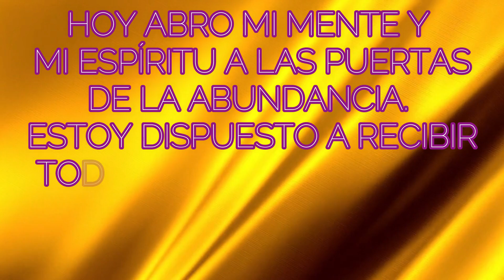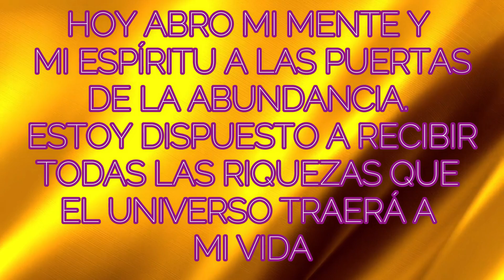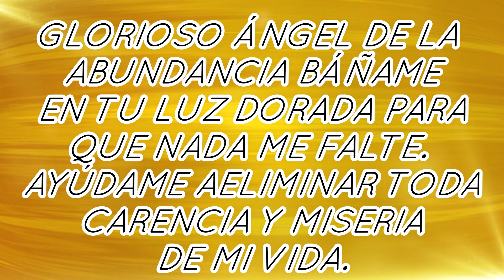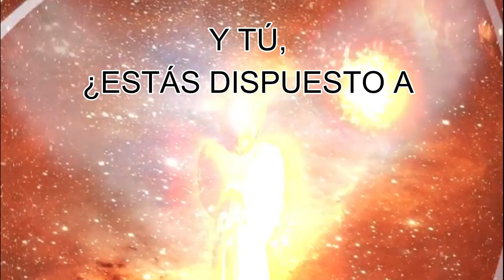MENSAJE de los ÁNGELES PARA TI DIGEON💌ABUNDIA💛PENSAR EN CLAVE DE ABUNDANCIA💛🔆enseñanza VERTI🔴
MENSAJE de los ÁNGELES PARA TI DIGEON💌ABUNDIA💛PENSAR EN CLAVE DE ABUNDANCIA💛🔆enseñanza VERTI🔴EL ÁNGEL ABUNDIA TE PREGUNTA 👉Y tu, ¿Estás dispuesto a pensar en clave de abundancia?👉DÉJAME UN COMENTARIO 💌

🙏HOY TU ÁNGEL TE DICE que LA GUÍA ANGELICAL ES💥RESOLVER💥

Esta ES una canalización angélica que te servirá en el camino al despertar,  DE DIGEON, es una canalización con los arcángeles para ti. Una enseñanza espiritual que podrás seguir cada día a través de este canal💎El mensaje de ángeles con alguno de los ángeles y los arcángeles, como hoy, que lo trae el ÁNGEL ABUNDIA te trae cada día decretos poderosos: decretos de prosperidad y abundancia, pasando por decretos positivos, decretos de la llama violeta del arcángel Zadquiel, decretos para el amor, afirmaciones poderosas, decretos para el dinero, decreto poderoso para abrir caminos, decretos yo soy Saint Germain, decretos poderosos yo soy ,afirmaciones positivas dinero, decretos poderosos para el dinero, decretos para atraer dinero, decretos metafísicos poderosos y decretos yo soy. Este, es un mensaje de Dios 2022.

✅Esta CANALIZACIÓN ANGÉLICA, INVOCACIÓN al ÁNGEL ABUNDIA son mensajes celestiales, MENSAJE espiritual que fue canalizado por mi, María Hartacho y se incluyen la técnica tesla 369 de manifestación.

✅EL EVANGELIO DEL DÍA, Evangelio de hoy  21 de abril de 2022 La Reflexión y Evangelio del día de hoy, la lectura de hoy explicada y reflexiones de dios: Hechos 2:44

✅"TODO LO IMPERFECTO EN MI VIDA IRÁ POCO A POCO PERDIENDO SU FUERZA Y SE CORREGIRÁ. TODO VUELVE A SU EQUILIBRIO. MI FORMA DE VER EL MUNDO ES LO QUE HA HECHO POSIBLE EL CAMBIO. I EN VOZ ALTA "YO SOY EL CAMBIO" PARA DECRETAR Y COMPARTE.

✅DECRETO DEL ARCÁNGEL MIGUEL PARA  VER LA VERDAD EN UNA SITUACIÓN "YO DECLARO EN ESTE INSTANTE LA VERDAD DIVINA EN ESTE ASUNTO Y QUIERO VERLO"
Este decreto lo debes realizar siempre que lo necesites.

✅TIP ANGELICAL PARA HOY. PON LA MANO DERECHA SOBRE TU CORAZÓN Y DI CONMIGO DURANTE TRES VECES ESTA AFIRMACIÓN POSITIVA PARA TRANSFORMAR TU CONCIENCIA: LA DIVINA PRESENCIA ES EN MI.